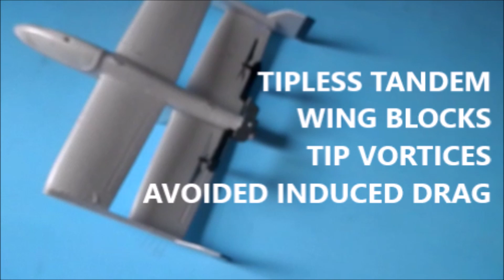Connected wingtips formed tandem box-wing VARIOCOPTER avoided wingtips induced drag for fuel economy